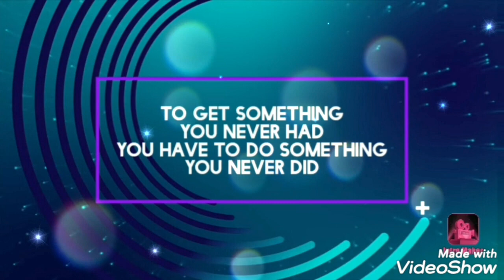#082 MANANAHI MUNA SI INDAY